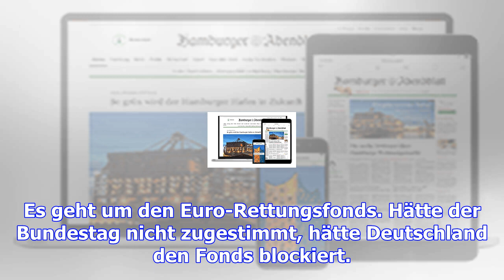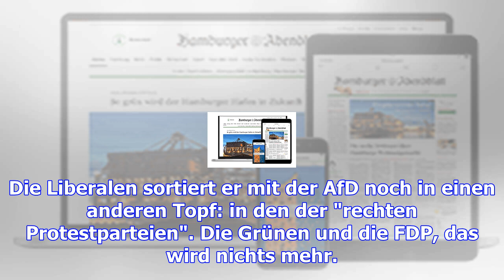Jamaika lebt – einstimmigkeit in erster bundestagssitzung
Schwarz-grüne Sondierung: Kanzlerin Angela Merkel spricht im Bundestag mit den Grünen-Fraktionschefs...